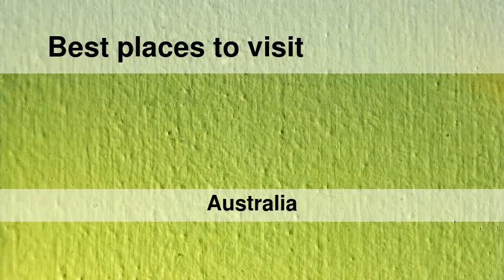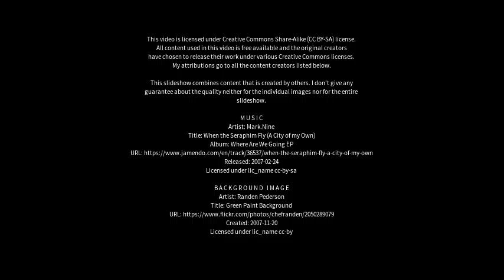Best places to visit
Best places to visit - Mundulla (Australia) Best places to visit - Slideshows from all over the world - City trips, nature pictures, etc.